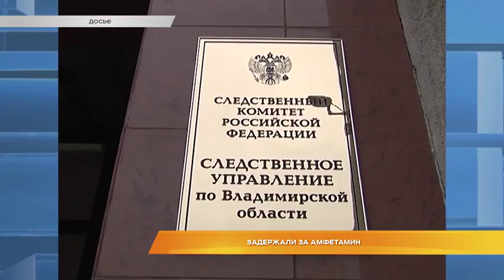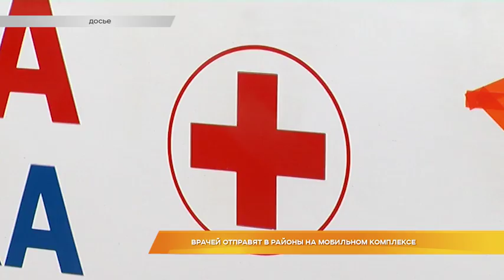Дайджест новостей 15 января 2018